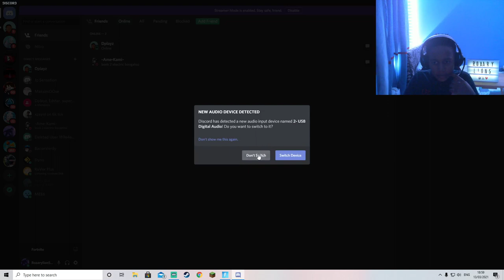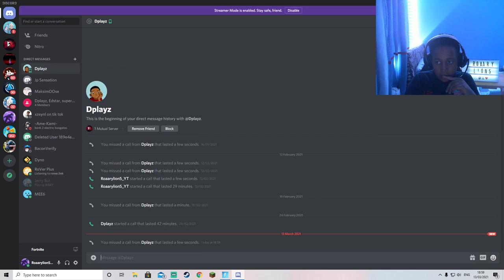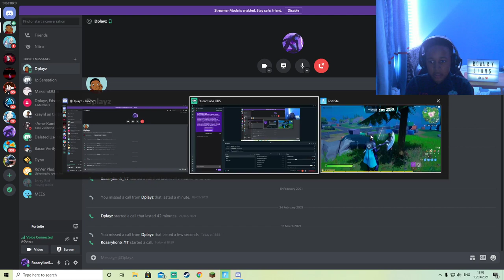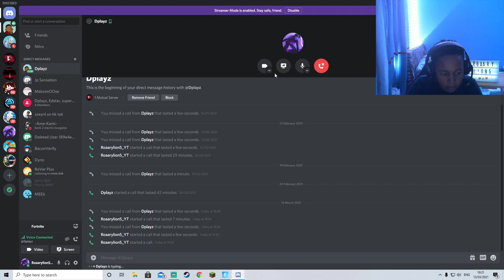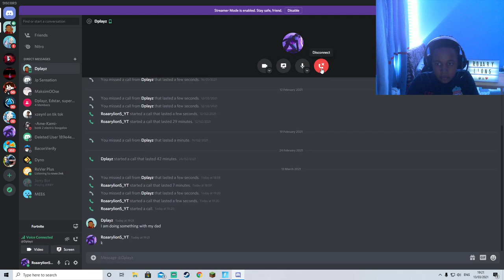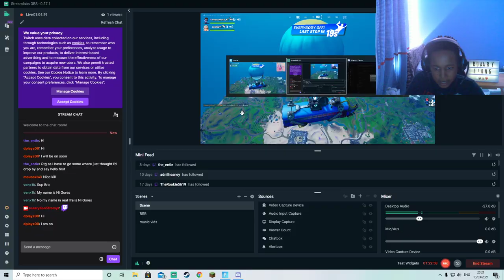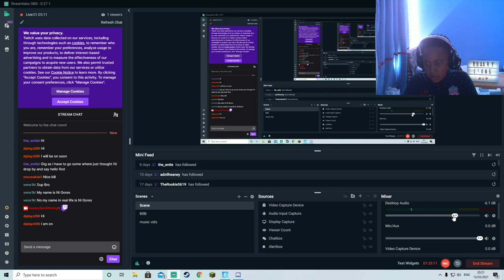I GOT A FORTNITE SOLO WIN LIVE ON TWITCH STREAM!!! (13/03/2021)